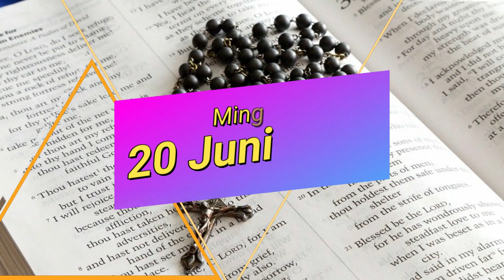Renungan Harian Katolik I Minggu, 20 Juni 2021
PEKAN BIASA XII
Warna Liturgi : Hijau
Bacaan I Ayub 38:1.8-11
Bacaan II 2 Korintus 5:14-17
Bacaan Injil Markus 4:35-40
Judul Renungan : Allah Sanggup Melakukan Segala Sesuatu
_Dengan Anda Membagi Renungan Ini, Banyak Orang Yang Mendengarkan Bacaan Kitab Suci_